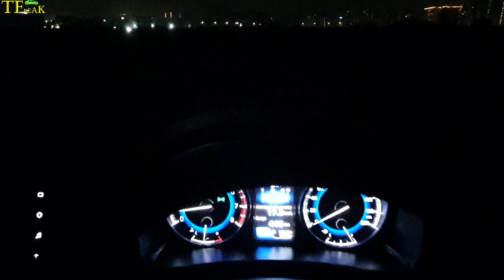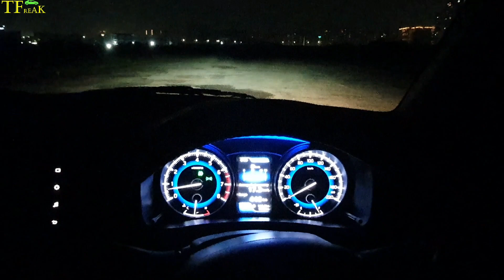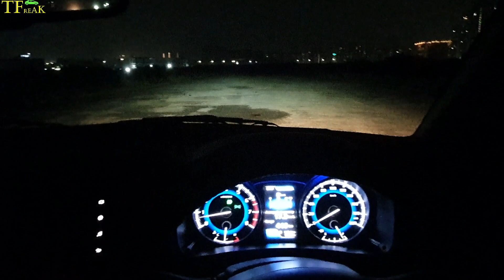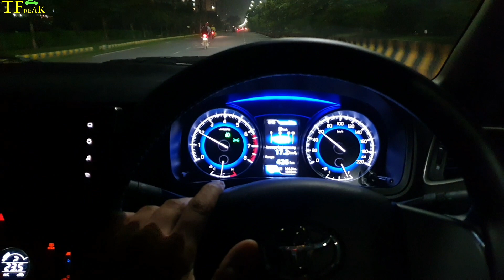रोशनी हो तो ऐसी 👌 White LED Projector Headlights | Toyota Glanza G variant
Hello Guys through this video I will show you headlight test of Toyota Glanza G variant. I hope this video would help you if you are planning to buy this car.

In case you would have any doubts please feel free to reach me out through comments section.

Smart Watch
Rode Wireless Mic
Boya MM1 Shotgun Mic
DJI Osmo Action Camera
DJI Osmo Mic Adapter
Samsung S10
Rode Wireless mic
Boya Mic
Green Screen
Gorilla Tripod

Tyre Inflator
Car Perfume
Sunglass holder
Shark Gills
OBD Scanner
Boot Organizer
Wax Polish
Tyre polish
Dashboard Polish
Mobile Holder